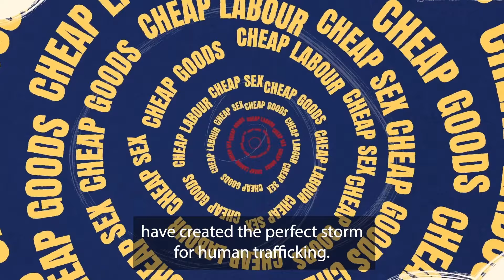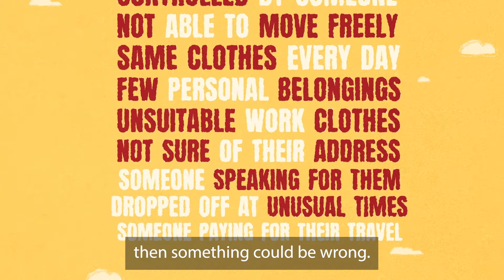Spot the Signs | Modern Slavery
Modern Slavery can take many forms and it can be hard to spot, even though it’s often happening right where we are, but hidden in plain sight.